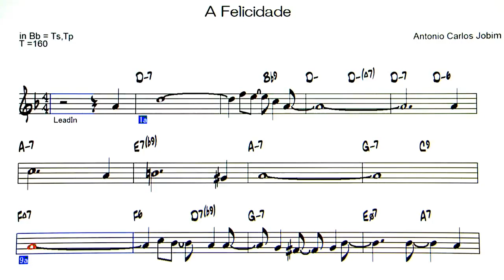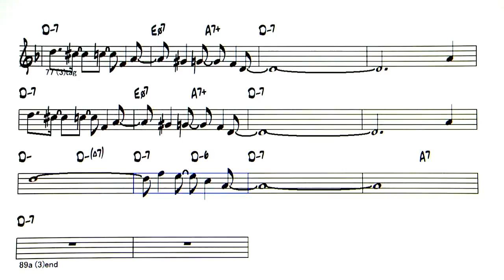A FELICIDADE | BACKING TRACK IN Bb | VINICIUS M | PRESENTED MUSICJIVE UNIQUEMELODY MUSIC CHANNELᴴᴰ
A Felicidade
Listen online
Toquinho, Maria Creuza, Vinícius de Moraes
A Felicidade
About A Felicidade
"A felicidade" ("Happiness") is a bossa nova song by Antônio Carlos Jobim, with lyrics by Vinícius de Moraes, composed in 1958 for the French film Orfeu Negro (Black Orpheus). The theme of the song is the fragility of happiness. The lyrics begin: "Tristeza não tem fim. Felicidade sim" ("Sadness has no ending. Happiness does"). The lyrics compare happiness to a drop of dew, a feather floating in the wind, and the poor escaping their reality in the fantasies of Carnaval, emphasizing the transitory nature of each.  more »

 Watch: New Singing Lesson Videos Can Make Anyone A Great Singer
Tristeza não tem fim
Felicidade sim
A felicidade é como a gota
De orvalho numa pétala de flor
Brilha tranquila
Depois de leve oscila
E cai como uma lágrima de amor
A felicidade do pobre parece
A grande ilusão do carnaval
A gente trabalha o ano inteiro
Por um momento de sonho
Pra fazer a fantasia
De rei ou de pirata ou jardineira
Pra tudo se acabar na quarta feira
Felicidade sim
A felicidade é como a pluma
Que o vento vai levando pelo are
Voa tão leve
Mas tem a vida breve
Precisa que haja vento sem parar
A minha felicidade está sonhando
Nos olhos da minha namorada
É como esta noite
Passando, passando
Em busca da madrugada
Falem baixo, por favor
Pra que ela acorde alegre como o dia
Oferecendo beijos de amor
Felicidade sim